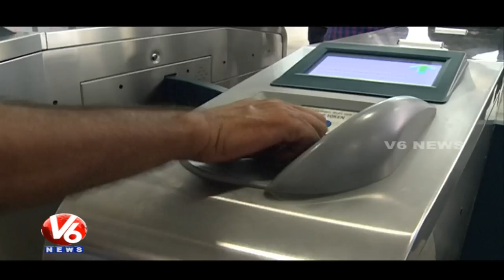Special Story on Chennai Metro Rail | Metro Journey in Chennai | V6 News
Watch Special Story on Chennai Metro Rail Project, HMR officials visited the works and reviewd on system of Chennai Metro Train Project. HMR Officials plans to use advanced technology better than Chennai Metro Project.